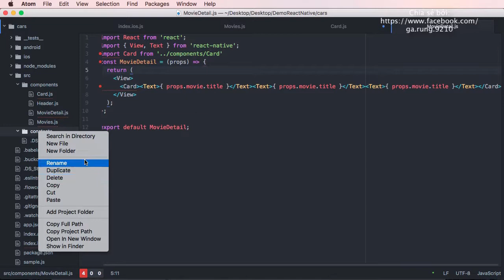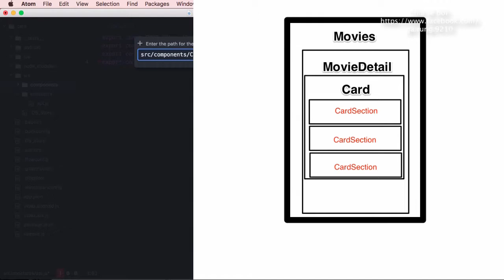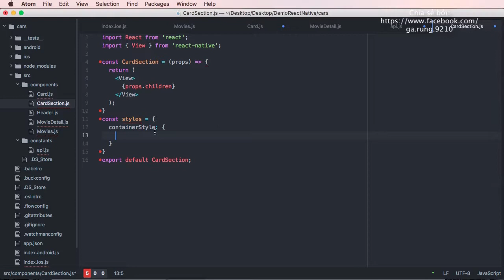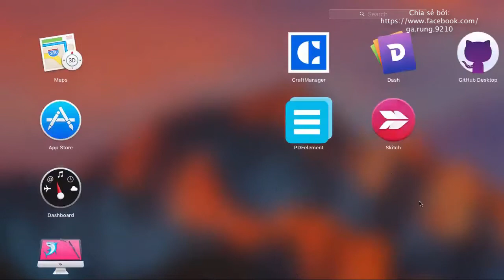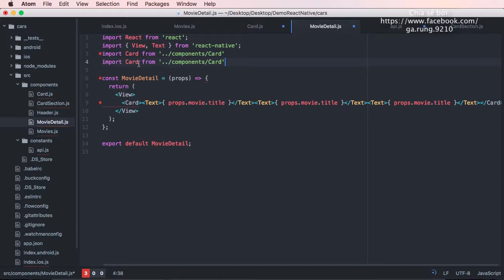Cùng học React Native phần 19: Tìm hiểu thêm về request API và tạo card section.